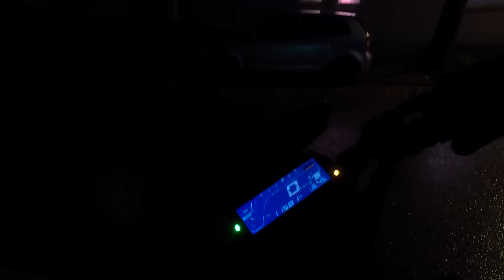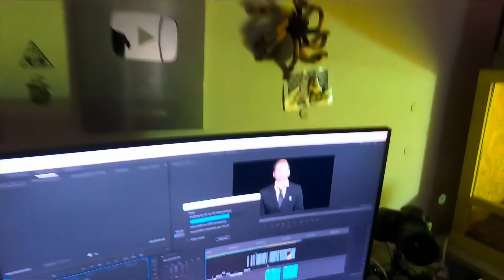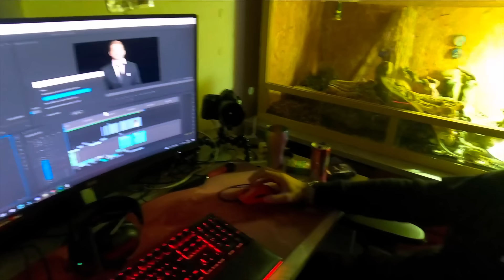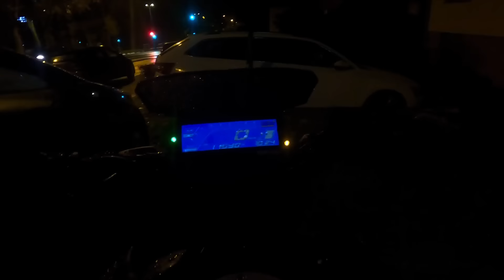FÜHRERSCHEIN BESTANDEN + ERSTE FAHRT mit MOTORRAD!😍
Bei 5K Likes kommt die ERSTE FAHRT mit kleinen BRUDER.